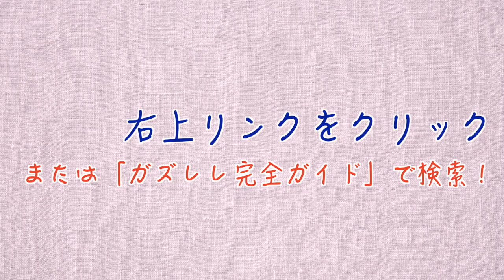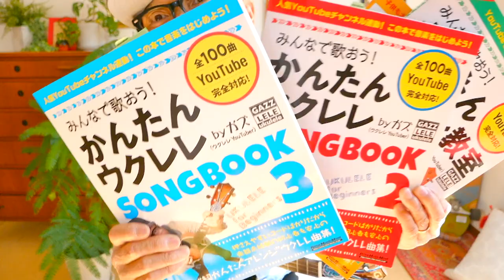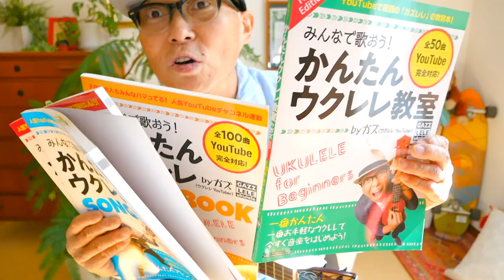We Wish You a Merry Christmas / おめでとうクリスマス（英語 & 日本語で）【ウクレレ 超かんたん版 コード&レッスン付】Easu Ukulele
・日本語Ver  2:37　・English Ver 5:07